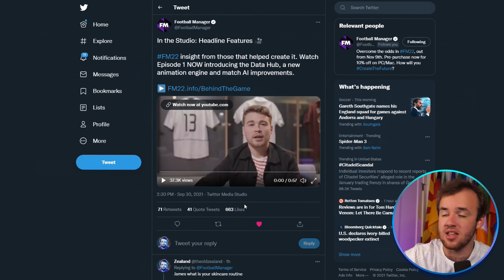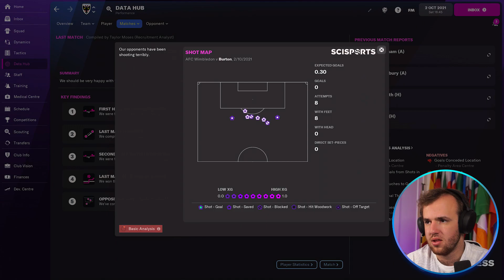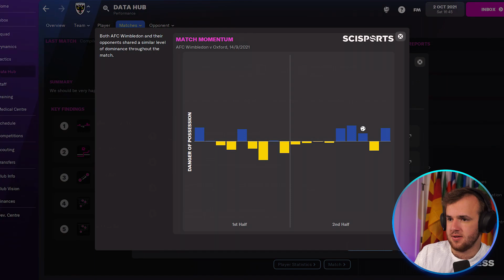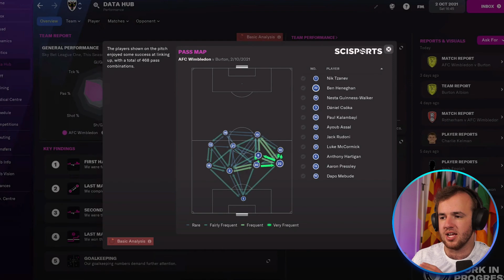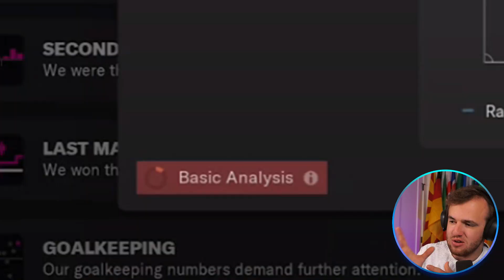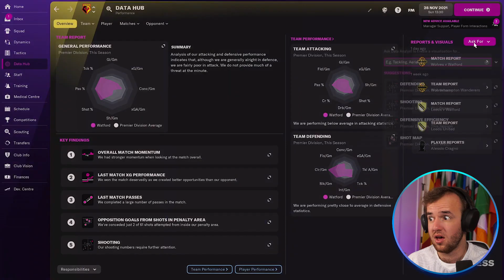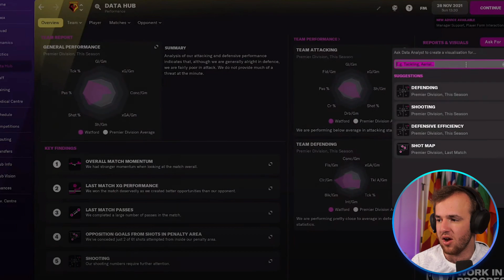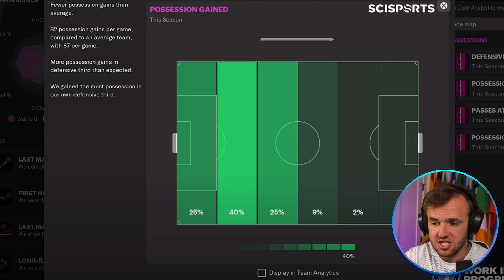FM22 New Features: Analytics Are Coming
The large feature drops for Football Manager 2022 are coming thick and fast now from Sports Interactive, and they’re announcing new features in a way that they’ve never done before. My friend James Allcott was brought in to host a series of interviews covering new features from tactics to the match engine. Somewhere in between all that is the first huge new feature, a complete set of well-presented analytics in FM22.

This comes in the form of a place called the Data Hub. It’s the first sidebar addition in a couple of renditions of football manager. It comes with high expectations. For some reason, the addition of more analytics to FM is not something I forecasted aggressively. I even interviewed the guy at SciSports who said they would hope to collaborate on FM more. Whoops. It is, however, a really wonderful surprise to be unveiled at the first opportunity in FM22 because it will change the way I and millions of others play the game. You kind of have to watch the video to figure out what analytics are in there though.

Much Love,
FM Senpai